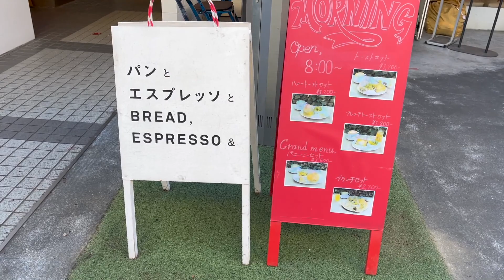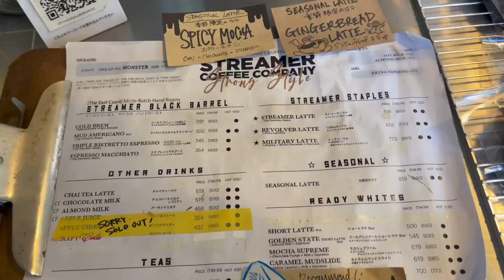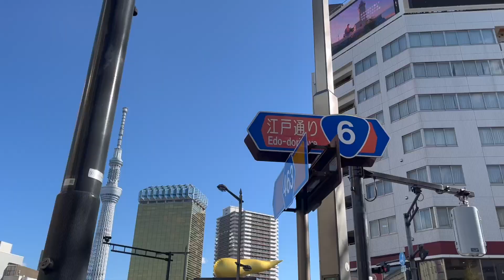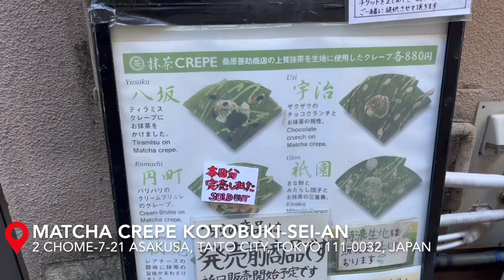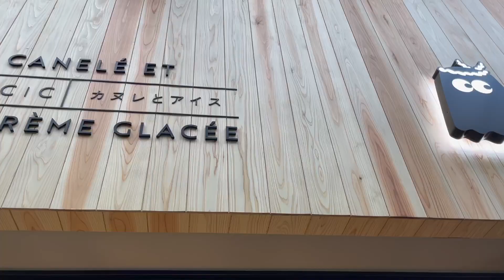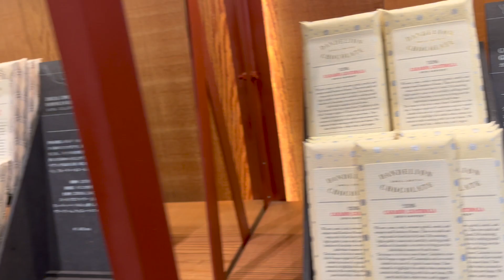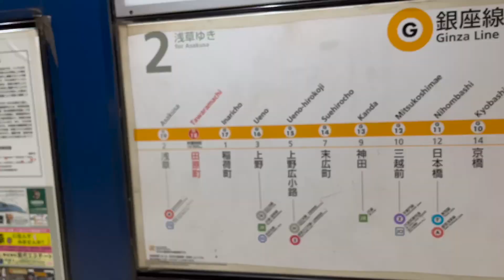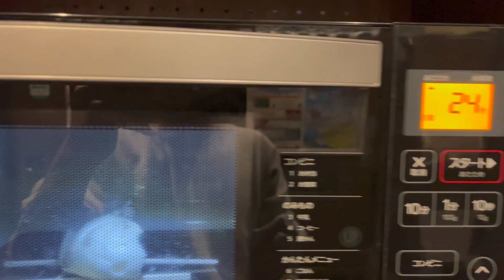BEST UDON in Tokyo🇯🇵, Visiting 9 Cafes In 1 day,Asakusa Food Tour — Solo Travel Tokyo Vlog Day 4!!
Hi fam! 💙 I’m a full time dancer from Singapore 🇸🇬 come join me to a 18 days dance trip to JAPAN and KOREA, hope you enjoy!!

In this vlog, I shopped around Asakusa, gymmed, visited 9 cafes, had the BEST udon I’ve ever eaten in my life in Tokyo!!

2:08 Bread, espresso & cafe
2:33 Gym at Anytime fitness
6:16 Streamer coffee harajuku
9:35 Udon shin
12:53 Suzukien asakusa cafe
15:16 Matcha crepe kotobuki-sei-an
17:45 Kamakura sweets
17:58 Canele et crème glacee
18:26 pork bun
19:01 kashiya shinonome cafe
19:44 Dandelion chocolate factory & cafe
23:45 En dance studio
25:28 food haul